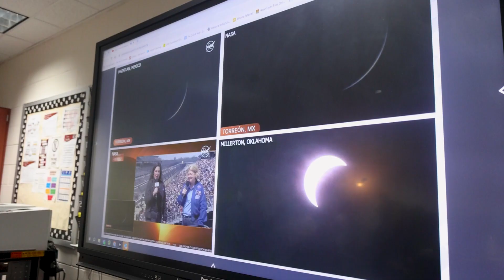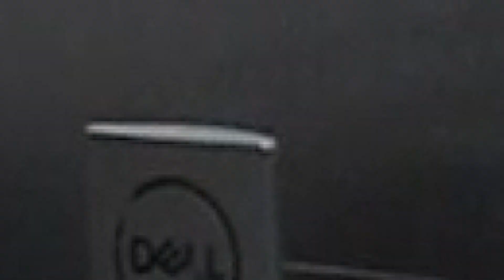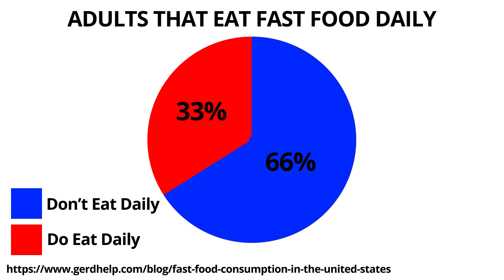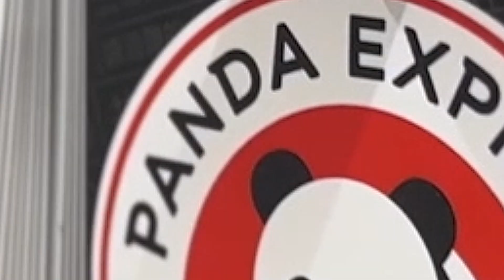CDub Today // Season 6 Episode 8 // Cypress Woods High School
April Segments:
Solar Eclipse - Edited by Ethan Mough
Soccer - Interview by Misty Mutters, Cinematography by Misty Mutters
Bowling - Interview by Jadyn Redd
Fast Food Faves  - Edited by Travis Westbrook

Anchor: Misty Mutters, Jadyn Redd